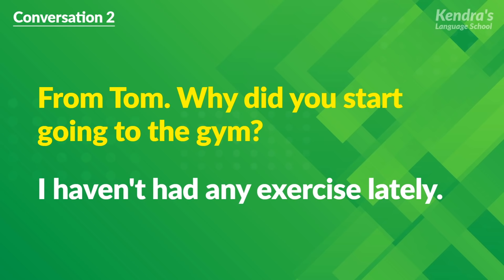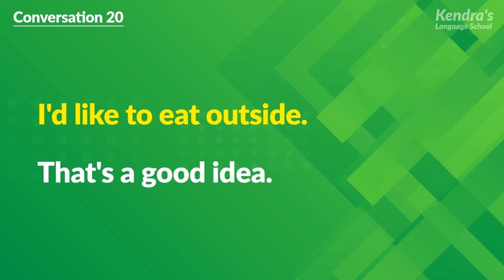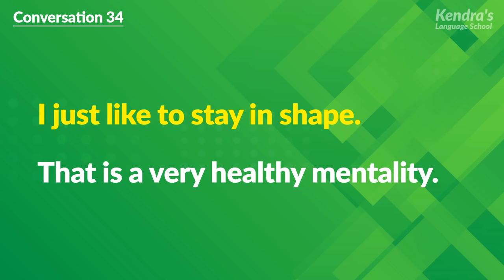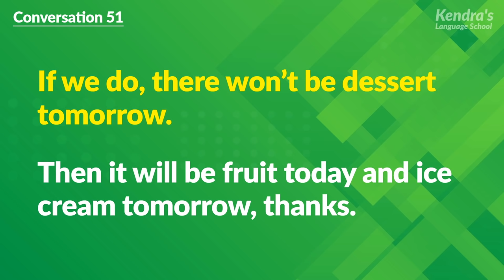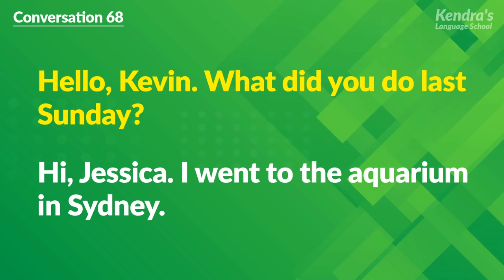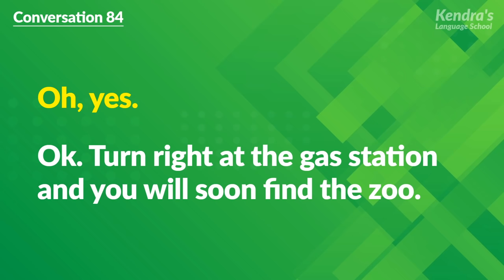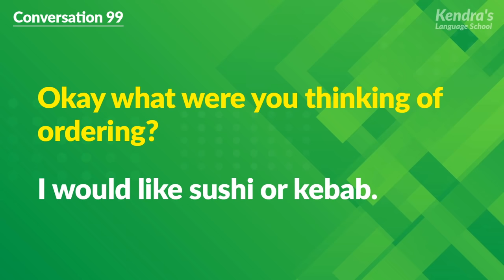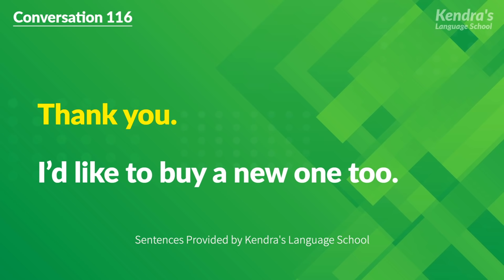Practical English conversations for everyday life - 116 Short Dialogues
In this video, you can practice daily English conversation in various situations. The audio will be played twice. By listening to the audio repeatedly and then trying to speak it yourself, you will improve your listening and speaking skills.